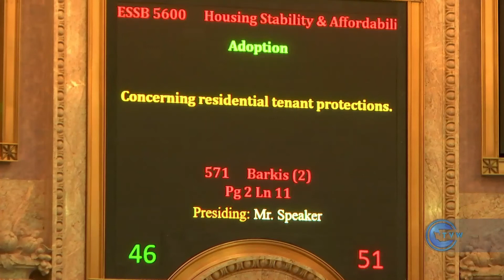Rep. Andrew Barkis provides remarks to how the eviction process works during floor debate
During floor debate on his amendment to Senate Bill 5600, Rep. Andrew Barkis, R-Olympia, provides additional comments relating to how the eviction process works, and where his 7-day notice to pay-or-vacate falls in the overall process.